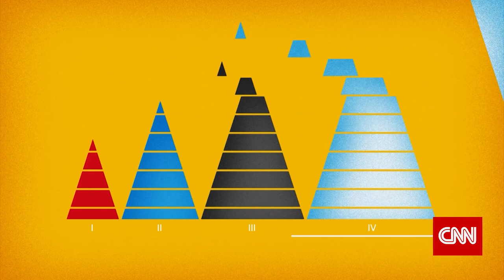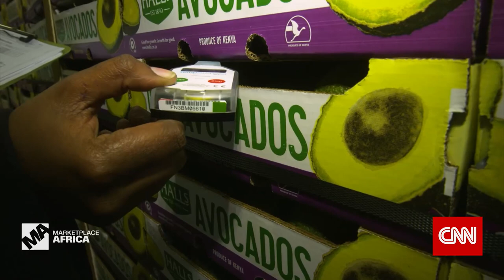Kakuzi PLC Smallholder Avocado Farmer Feature On CNN Marketplace Africa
Kakuzi PLC featured on CNN Marketplace Africa on Avocado export in Kenya with an exclusive interview with the Managing Director, Chris Flowers.